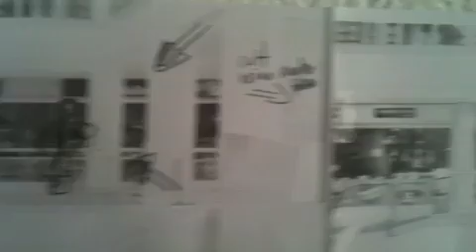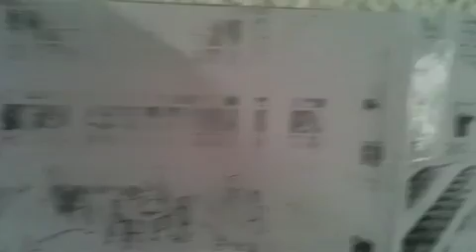The destroyed room (Making of).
Behind the scenes of Zweihund Films, the makers of the RUSCONI
videos.

There were no computers in the budget, so the drafts were drawn by hand
on copied location sheets printed on M-Budget paper.